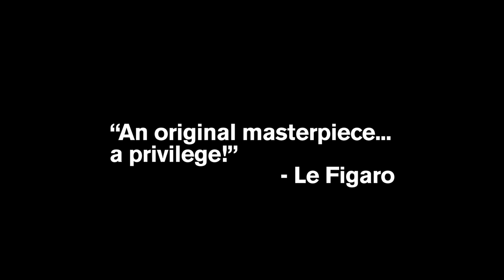The Winter's Tale Trailer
One of Shakespeare's greatest plays, The Winter's Tale, though written at the same period as The Tempest, smashes all the rules that The Tempest follows. Unity of time, place and action are hurled aside as we range across Europe, from court to country, from high tragedy to low comedy, across a time span of fourteen years.

The Winter's Tale tells of a delusional and paranoid king who tears his family apart. But this is the new Shakespeare, after he completed his great tragedies, and the tough struggle for redemption yields flickers of hope. Initial darkness gives way to joy as Time leads the characters to a shattering conclusion...

Produced by Cheek by Jowl in a co-production with the Barbican, London; Les Gémeaux/Sceaux/Scène Nationale; Grand Théâtre de Luxembourg; Piccolo Teatro di Milano - Teatro d'Europa; Chicago Shakespeare Theater; Centro Dramático Nacional, Madrid (INAEM).

Director Declan Donnellan
Designer Nick Ormerod

'An original masterpiece... a privilege!'
Le Figaro

'A dazzling display of grace and intelligence'
La Croix

'As intoxicating as a summer's night'
Les Echos

Video produced by East City Films.